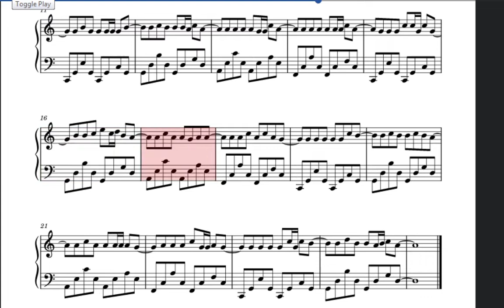Cưa là đổ | Phát Hồ X2X | Piano Sheet Music